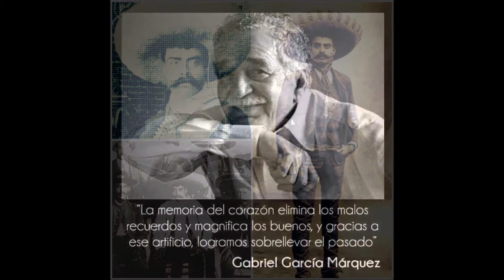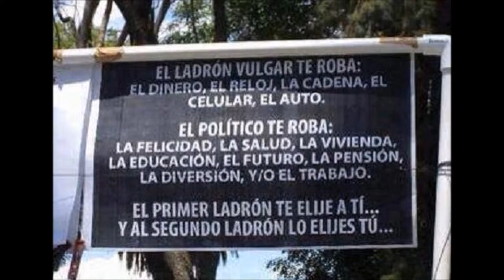Honrar La Vida - Cover